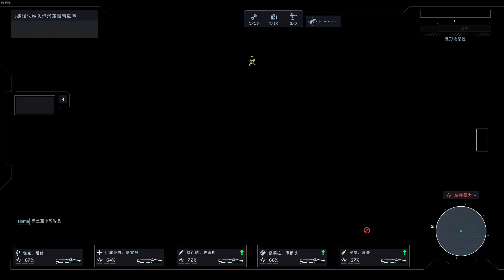Aliens Dark Descent Nightmare Extraction 2/4 異形 黑暗血統 墜入黑暗 暗黑後裔 夢魘 撒離 繁體中文 230629